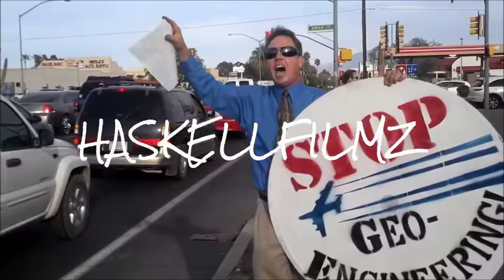Metereorologists lying to Tucson residents! Chemtrails / Weather modification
Live coverage of Tucson residents being poisoned on 01/16/2016. Tucson local news stations like KGun 9 lying to the Tucson Residents about the local weather and covering up of the crimes against humanity which is proof that all these local meteorologists are guilty of being part of this genocide program that our government is currently running! The people of Tucson Arizona as well as the entire United States will one day prosecute each and every one of these news broadcasters and meteorologists for their part in these crimes being committed against humanity! They might think that when everything comes down upon us that we won't have time or resources to actually hold these sold out worthless individuals accountable for their actions! These Meteorologists who are found guilty of collaberating with psychopaths performing the genocidal Stratospheric Geo-Engineering program(Chemtrails) will be charged with crimes they committed!